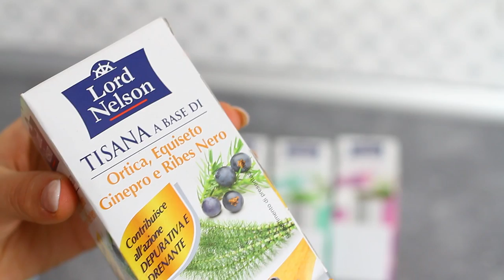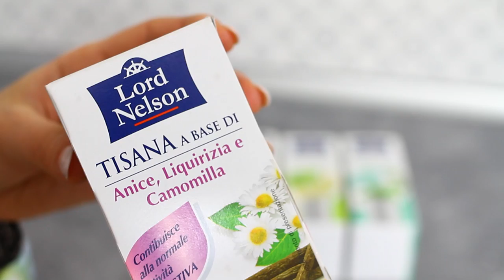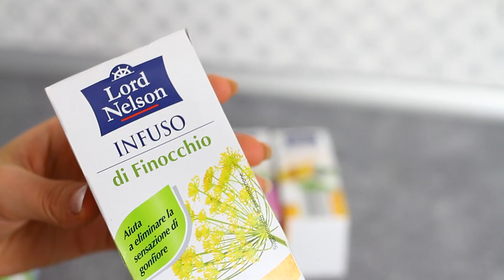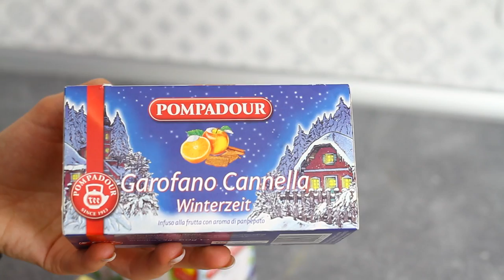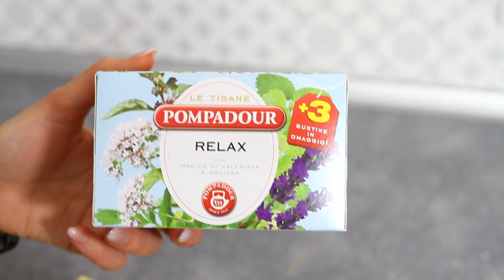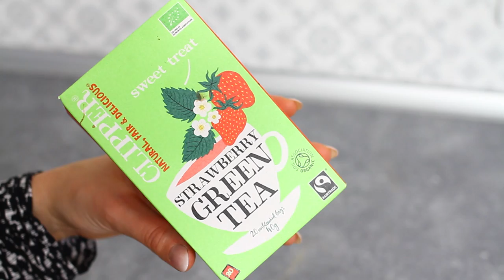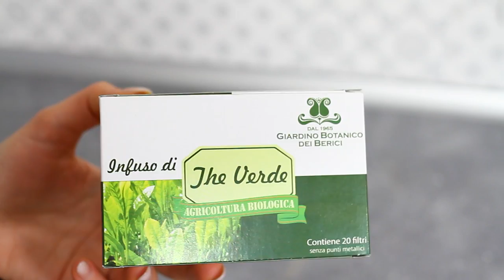La mia COLLEZIONE di TISANE PREFERITE + PROVIAMO INSIEME IL FITTEA DETOX PER 28 GIORNI, FUNZIONERA'?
😀  LEGGIMI 😀 Clicca su ⬇"Mostra Altro"⬇

Nuovo e attesissimo video sulla mia collezione di tisane preferite, in più proviamo il nuovo Fittea che ci è stato mandato qualche tempo fa e scopriamo insieme se il programma da 28 giorni funzionerà davvero!